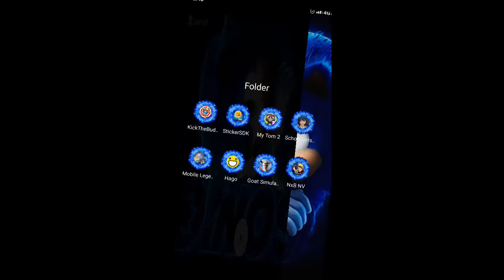School girl simulator part 3